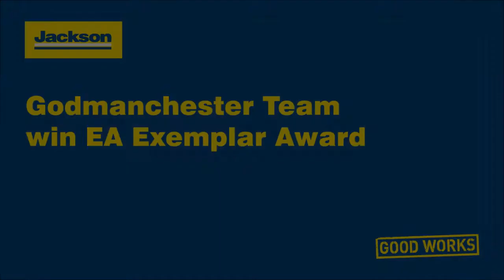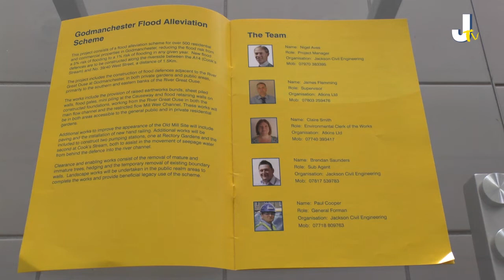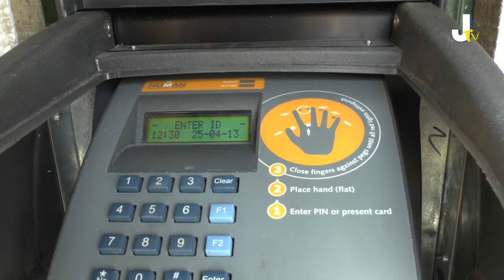Godmanchester Site Team Win EA Exemplar Award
Andrew Russell of the Environment Agency explains what made Jackson's Godmanchester Flood Defence Site stand out from the rest. The site team have recently picked up a prestigious Exemplar Award from the EA for outstanding health, safety and environmental performance, which is a fantastic achievement, considering only two such awards are given out each year.